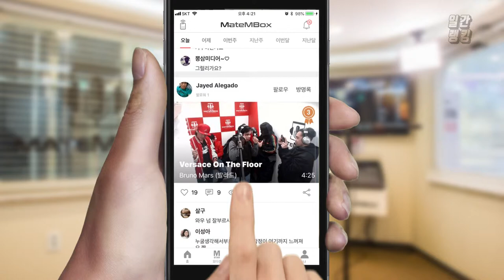엠씨더맥스 커버! 음악감상 해보세요 [일간 랭킹 TOP4 2019년 03월 11일]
엠씨더맥스 노래 자주 부르시는 분 계시나요?
역시 너무 높은거 같아요 ㅎㅎ!